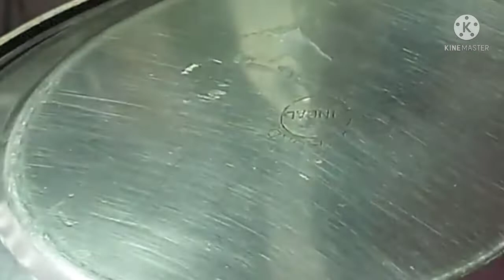পাটিসাপটা পিঠে শুধুমাত্র আতপচাল দিয়ে এইভাবে বানালে হবে সাদা ধবধবে ও একটি ও পিঠে প্যানে আটকে যাবেনা